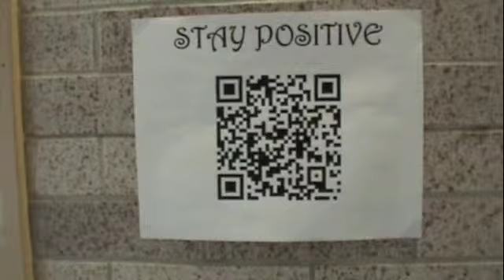The Underdog 2013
The Underdog